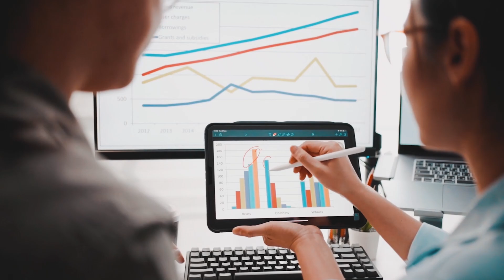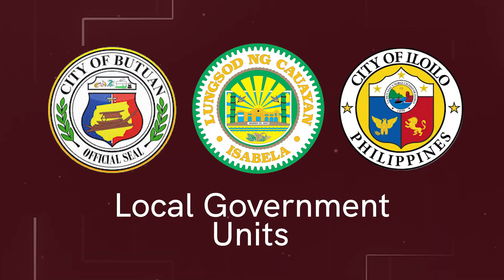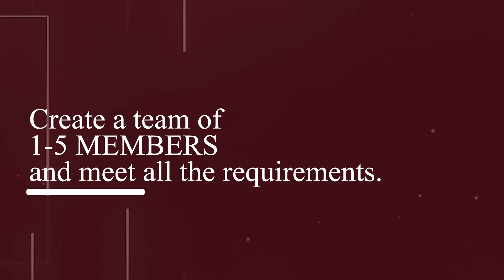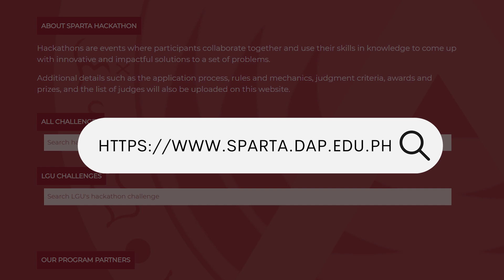SPARTA Hackathons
CLARIFICATION: Participants can only join ONE team per challenge. Participants can join multiple challenges, with other teams.

SPARTA aims to graduate 30,000 individuals in the field of data science and analytics and foster a community of data science and analytics practitioners.

Visit the following SPARTA platforms to be updated on any announcements.
- Facebook and LinkedIn at Project SPARTA PH (@projectSPARTAPH);
- Facebook community at Community: SPARTA PH;